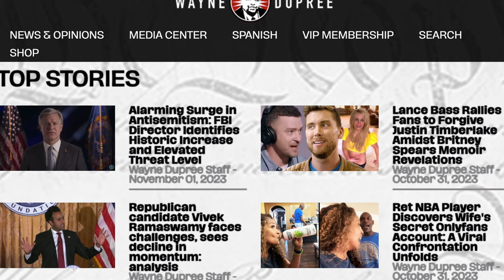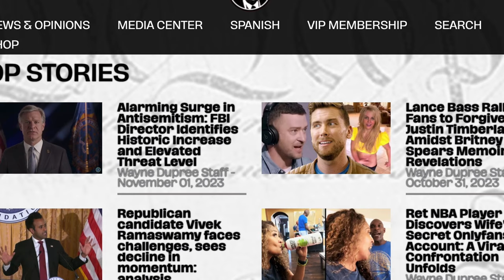The White House threatened to veto House Republicans' Israel aid bill | Wayne Dupree Podcast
The GOP-led bill seeks to provide funding to Israel as a stand-alone issue rather than combine it with aid for other nations, should it come to his desk for signature